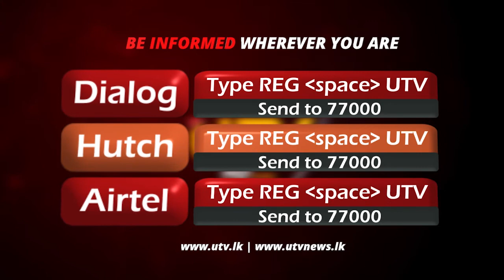පොලිස් මූල්‍ය අපරාධ විමර්ශන කොට්ඨාසය අහෝසි කළ යුතුයි